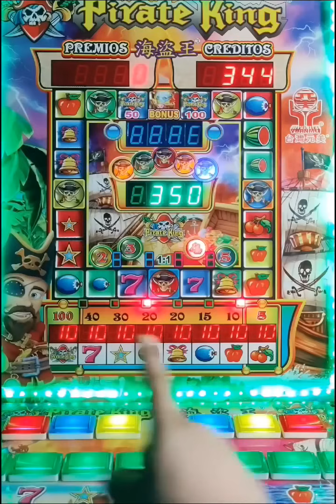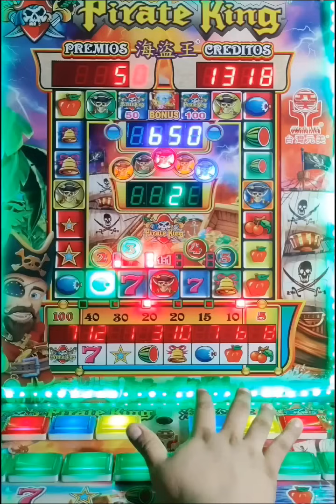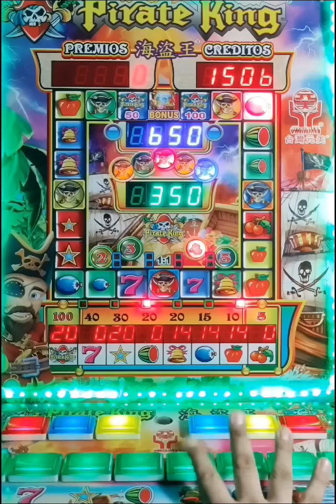Cayó el premio ESPECIAL 😱😱 en la tragamonedas El Rey PIRATA 🍒🍎🔔🍋🍉⭐7️⃣